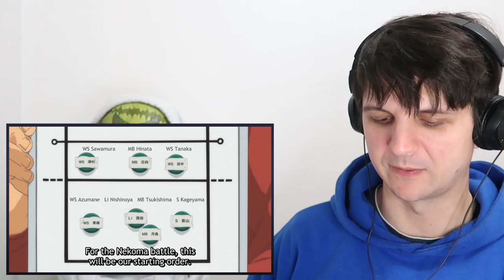HAIKYUU!! reaction and commentary: 1x11 The Decision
The Haikyuu!! Reaction and Commentary series continues with season 1 episode 11, The Decision.

In Haikyuu 1x11, The Decision, Hinata takes time out of his 18-hour day of volleyball to invade someone's moment of serene mountain privacy.

Haikyuu Synopsis: Coach makes a pretty easy decision